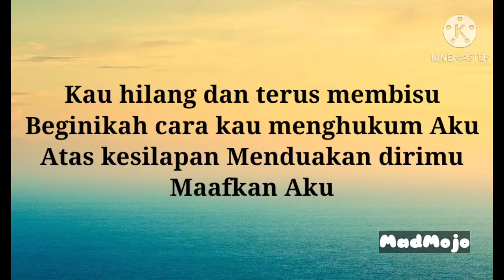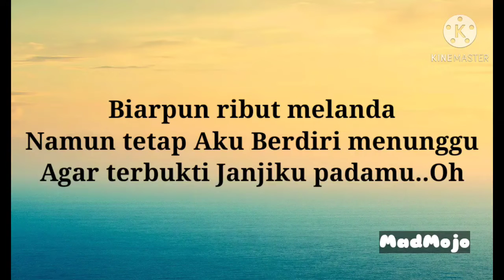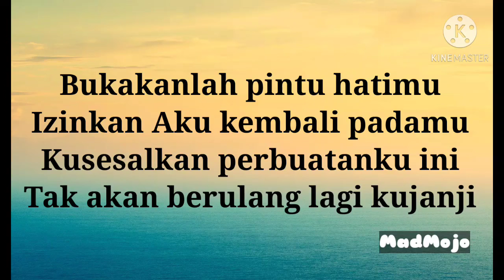Janjiku - Sofaz Karaoke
Original Singer: Sofaz